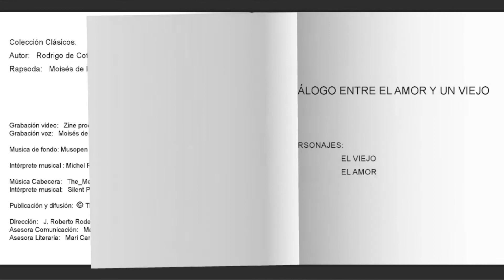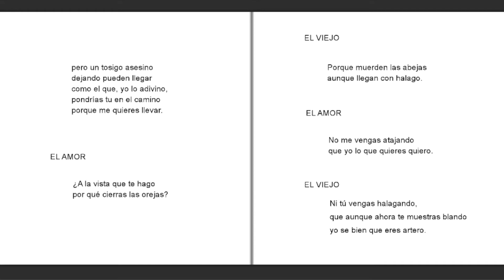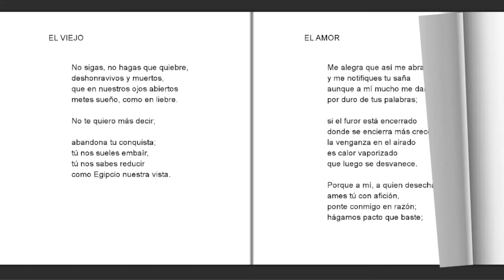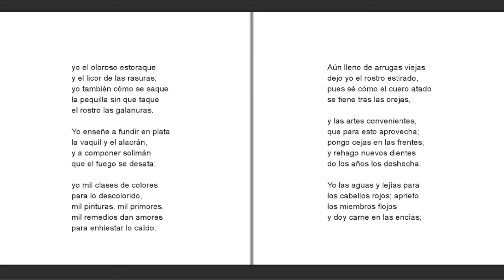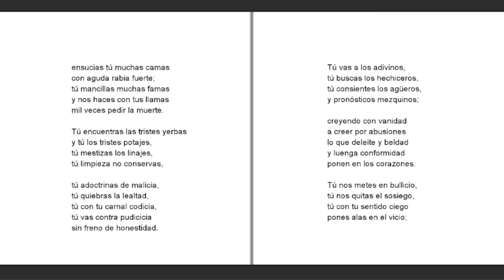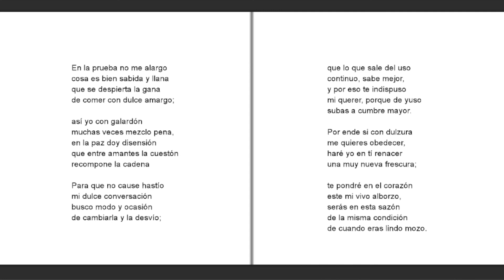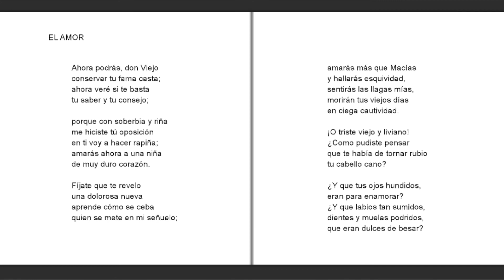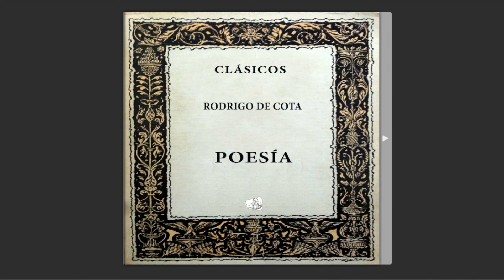"Diálogo entre el Amor y el Viejo" Rodrigo de Cota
Leído por Moisés de las Heras Fernández